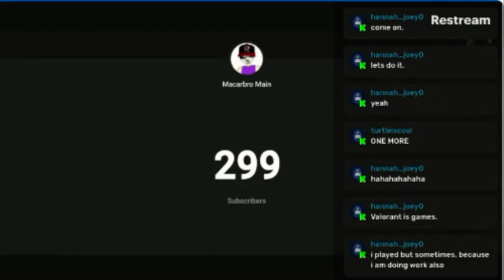300 Subscribers Clip. | Live